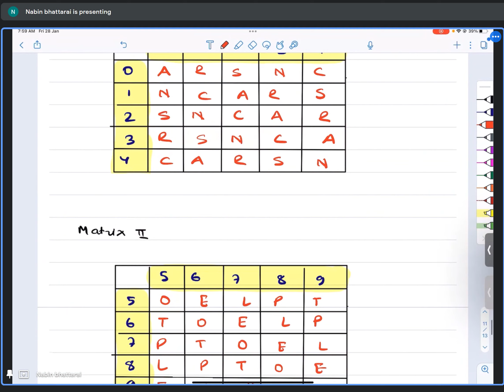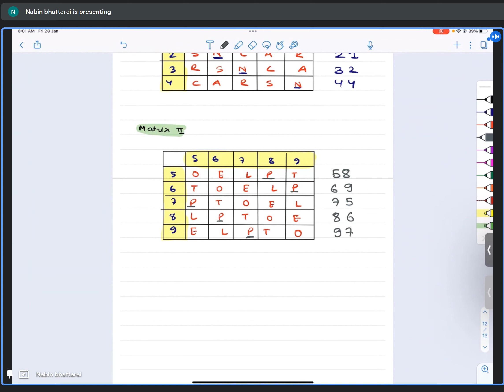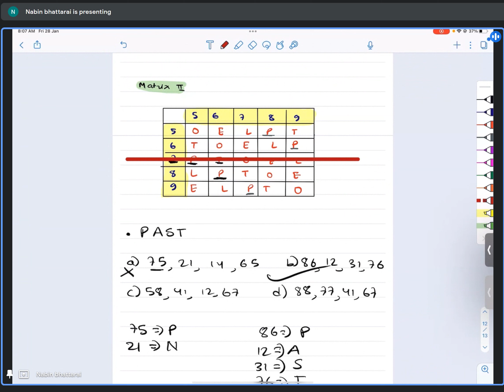Inspector IQ: Coding and Decoding Part 2 | Inspector IQ Preparation Class